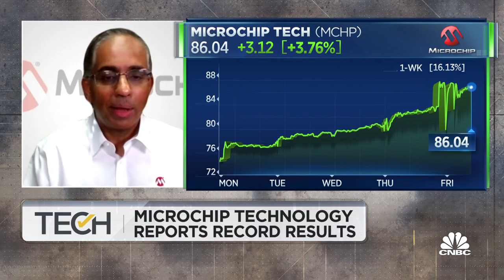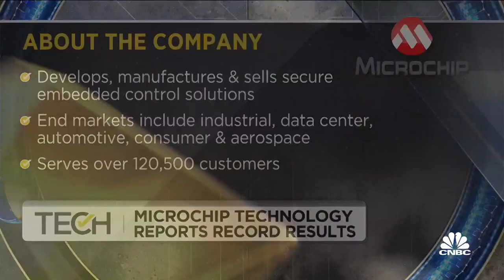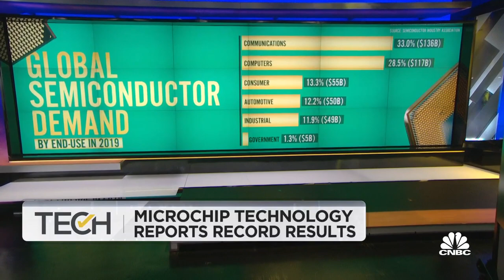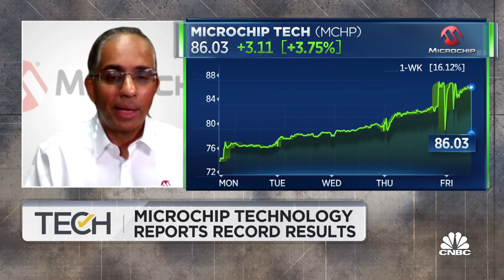Microchip Technology CEO: We expect that through much of 2022, constraints will remain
Ganesh Moorthy, Microchip Technology CEO, joins 'TechCheck' to discuss the company's record third-quarter results. Moorthy also discusses what supply looks like in the semiconductor space and when inventory will return to more normal levels.